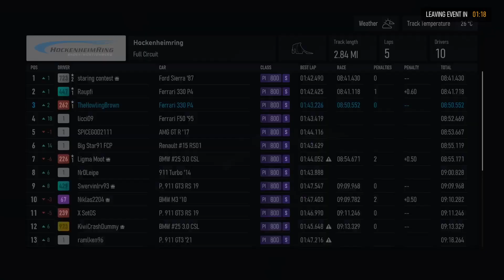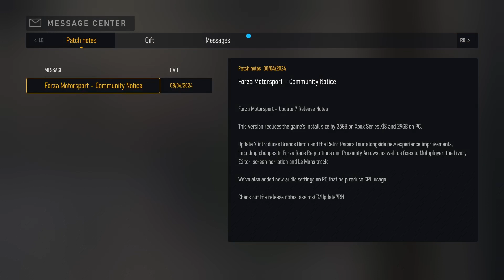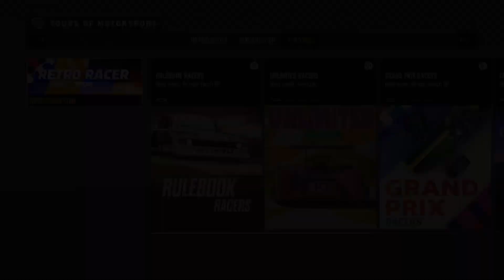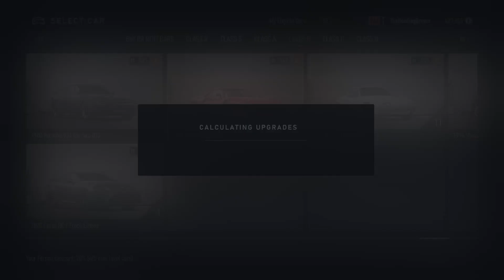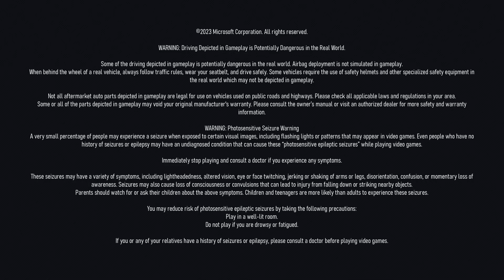Forza 🟩 S class is back. So many cars to choose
Great day of racing makes me happy. Feel like the new update announcement may have something to do with the racecraft this week -- Watch live